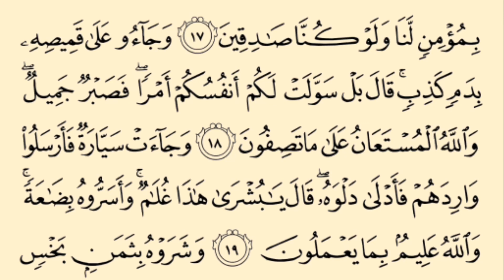BACAAN AL QURAN TARANUM BAYATI, NAHAWAND, RAST&JIHARKAH